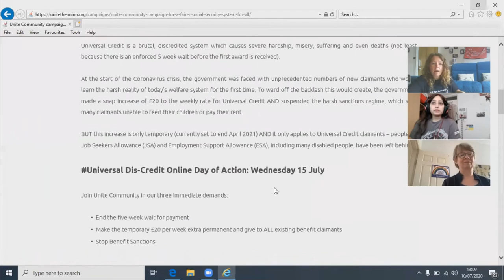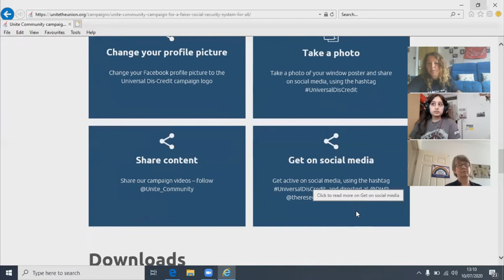Unite the Union - Universial DisCredit Campaign